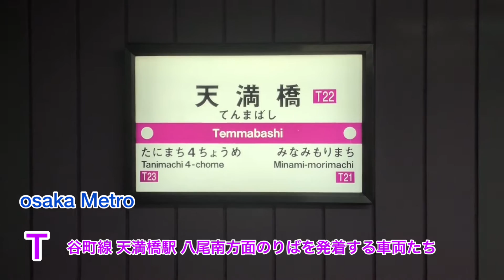［osaka Metro］谷町線 天満橋駅 八尾南方面のりばを発着する車両たち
osaka Metroをメインに公開しています！！
その他にもJR西日本、阪急、南海、近鉄、
阪神、京阪、前面展望、鉄道PVなどの
鉄道動画も公開しています！！

osaka Metro 谷町線 天満橋駅 八尾南方面
のりばを発着する車両たちです。

〔谷町線の車両たち〕↓

①22系 22662F（未更新車）　　八尾南行き

②30000系 32603F                         八尾南行き

③22系 22658F（未更新車）　　八尾南行き

④22系 22616F（未更新車）　　八尾南行き

⑤22系 22608F（未更新車）　　八尾南行き

⑥22系 22656F（未更新車）　　八尾南行き

⑦30000系 32611F                         八尾南行き

この動画が良かった！また見たい！などが